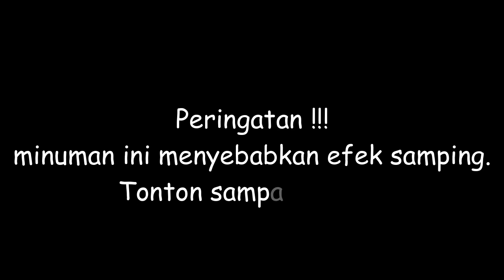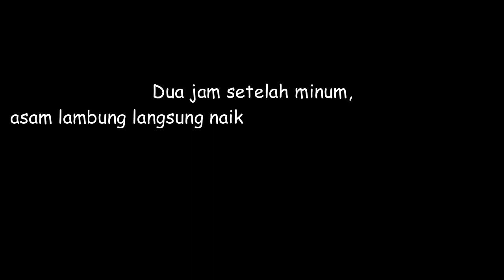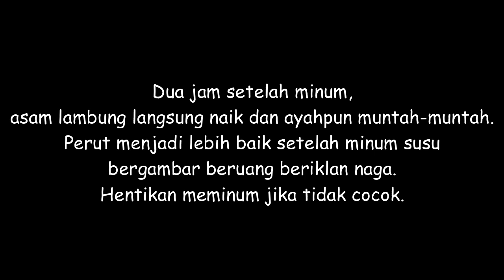Membuat Ramuan Herbal Untuk Kesehatan || Tapi Gagal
Atas saran dari teman, ayah mencoba ramuan herbal yang super murah. Ramuan ini belum tentu cocok untuk setiap orang. Ayah mencoba peruntungan apakah cocok atau tidak demi kesehatan.